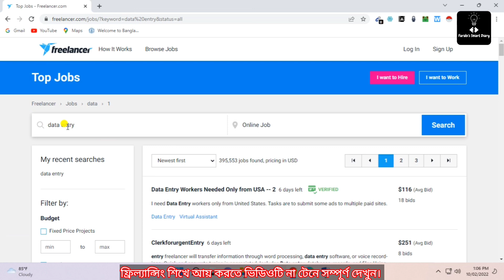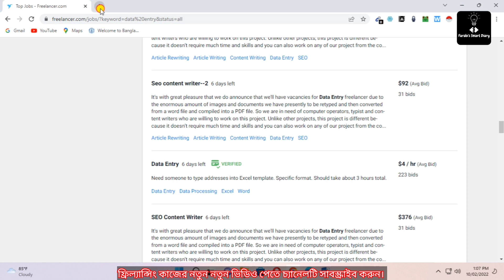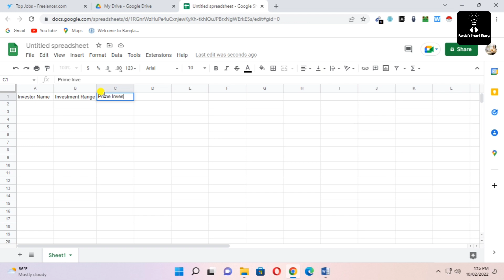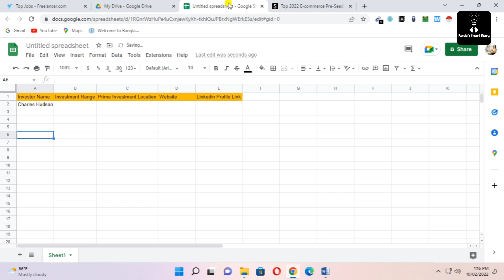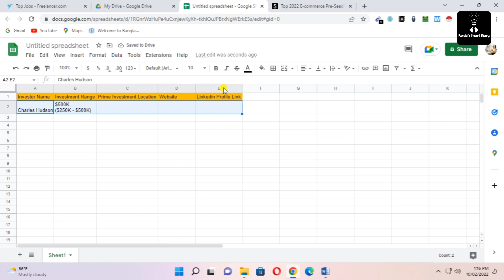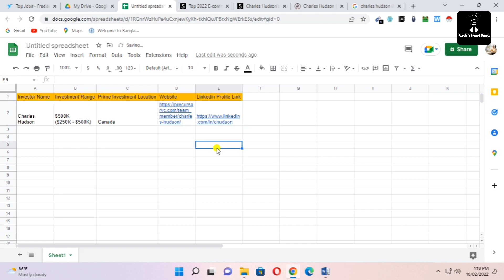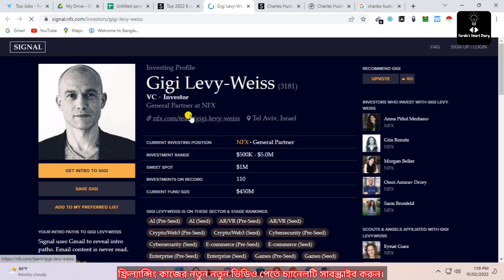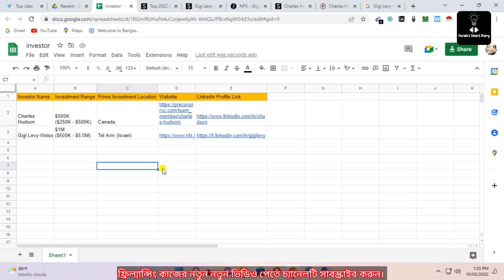Copy paste freelancing jobs | Data Entry